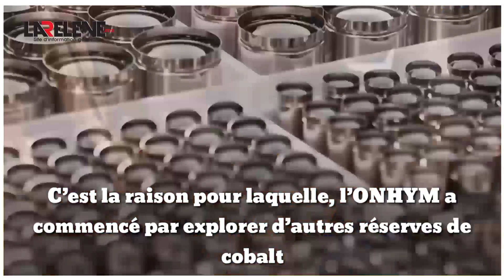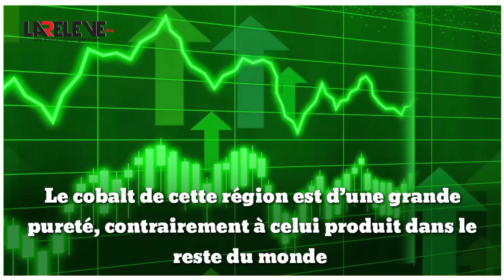Maroc: des réserves de cobalt pour fabriquer des batteries rechargeables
Le Maroc pense sérieusement à exploiter ses réserves de cobalt, dans le but de se lancer dans la fabrication des batteries rechargeables.
L’information a été donnée à l’agence de presse Reuters  par un haut responsable de l’Office national des hydrocarbures et des mines (ONHYM).